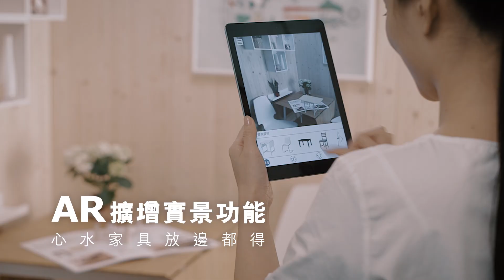全新IKEA產品目錄App 放啲乜?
每次遇上搬屋換傢俬，最痛苦莫過於要件傢俬襯唔襯屋企風格。
全新嘅IKEA產品目錄App有AR擴增實景功能，你可以透過APP睇到心水產品喺現實環境係咩樣！

即到 揀選App Store或Google Play免費足本下載，或到 IKEA.com.hk 瀏覽網上版本!

【New 2017 IKEA Catalogue App!】
When it comes to moving, the worst hardship is not having the right furnitures to match with your new home...
The all new IKEA Catalogue App provides you with Augmented Reality amplification function, which allows you to place any IKEA furniture into your new home at any angle & placement. Giving you an instant look & feel of it.

now, download the full version from App Store, Google Play or go to IKEA.com.hk for the web version.